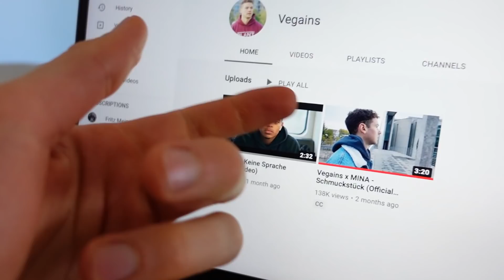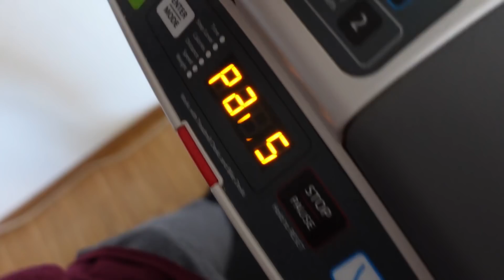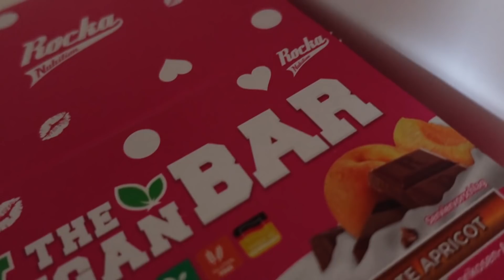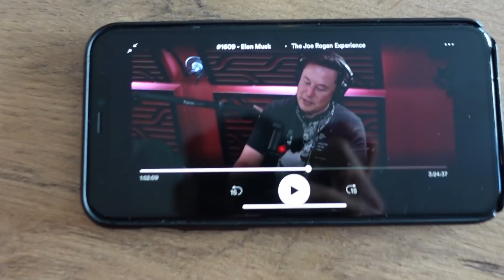Was sagen Freunde zu Rocka?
💙Rocka Nutrition*

*Ihr bekommt Rabatt und/oder ich erhalte eine Provision wenn ihr meinen Code/Link benutzt.